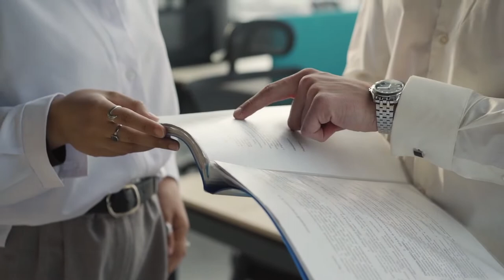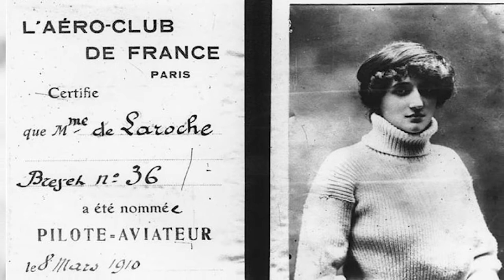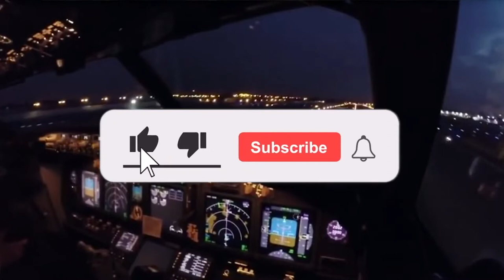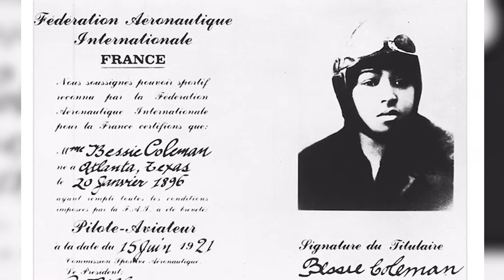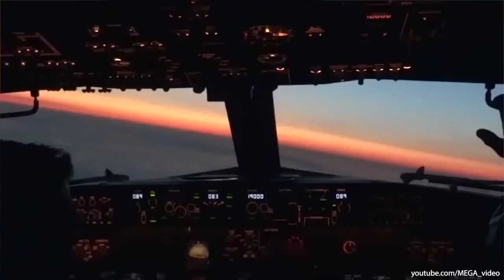Female Pilots. Aviation History | How to become a Pilot? | Documentary | AGP Stories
How to become a Pilot? Bessie Coleman, Raymonde de Laroche, Sabiha Gokcen.
Bessie Coleman became the first African-American woman to conquer the sky. Known for her tricks, she received nicknames: "Brave Bessie", "Queen Bess" and "The only racial woman aviator in the world."
Her death was a tragedy for thousands of people. "Brave Bess" dreamed of giving hope for achieving her dream to women and African Americans, and she succeeded. In 1931, the Challenger Pilots Association in Chicago began the tradition of flying over Coleman's grave annually. In 1977, African-American female pilots created the Bessie Coleman Aviator Club. In 1995, the Bessie Coleman postage-stamp was released in memory of all her achievements. And although Bessie Columan's career ended in a tragic plane crash, her achievements continue to inspire people around the world.
She was born in 1882 in Paris. At birth, the girl was named Eliza Raymond Derosh. As a child, Eliza was fond of sports. Later, motorcycles and cars attracted her attention.
Growing up, Eliza became an actress and took the stage name Raymonde de Laroche. In the 1900s, close attention around the world was paid to the Wright brothers. The invention, creation and control of the world's first successful aircraft, inspired many young pilots. In 1908, Wilbur Wright came to Paris to demonstrate power flight. He suggested that the audience fly as passengers. One of the ladies who accepted this exclusive offer was the young actress Raymonde de Laroche. In fact, this flight was a turning point in the life of the actress and laid the foundation for her passion for aviation. After that, she turned to Charles Voisin, a pilot and designer of aircraft, and asked him to teach her how to fly.
Turkish pilot Sabiha Gökchen was the first woman in her country to receive a pilot license, and is considered the first female combat pilot in the world. In the 1930s, she became a symbol of modernized Turkey and the new horizons that opened up to its female citizens. "By flying alone over Turkey and the Balkans in small biplanes", - wrote the Independent newspaper in London, "she became Turkish Amelia Earhart, a local celebrity wearing a hat and glasses".
Sabiha Gökchen made her last flight at the age of 83, paired with French pilot Daniel Akton. The pilot died at the age of 88. Despite the difficult conditions of her time, Sabiha Gökchen showed that a woman can show acts of bravery not only on earth, but also in the sky.
AGP